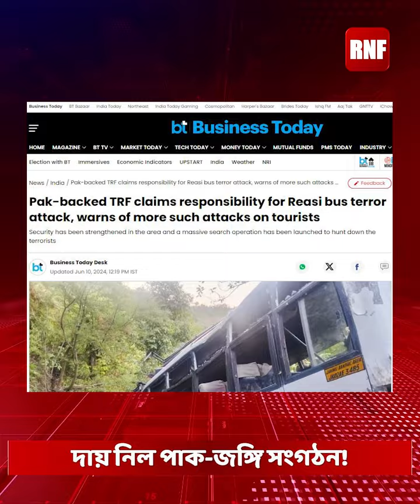Reasi Terror Attack: তীর্থযাত্রীদের বাসে হামলার দায় নিল পাক-জঙ্গি সংগঠন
রিয়াসে তীর্থযাত্রীদের বাসে হামলার দায় নিল পাক-জঙ্গি সংগঠন টিআরএফ।মোদীর শপথে অসন্তুষ্ট হয়ে হামলা? তদন্ত করে দেখছে NIA।